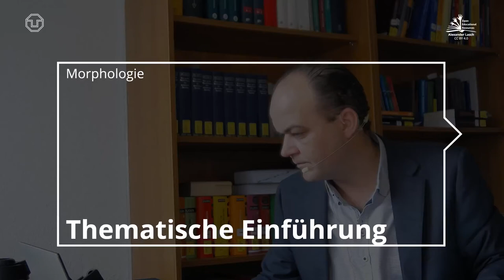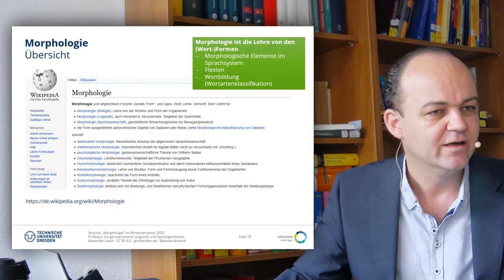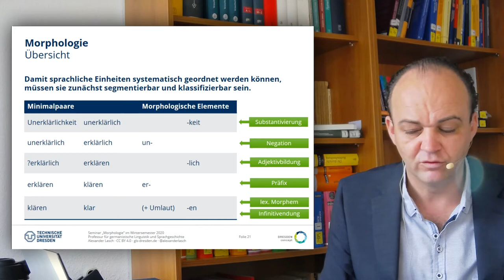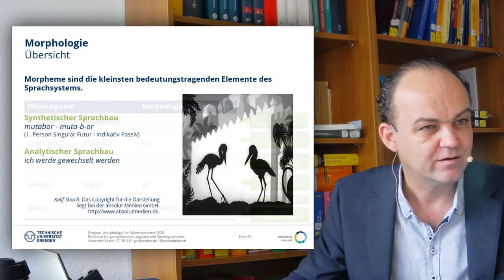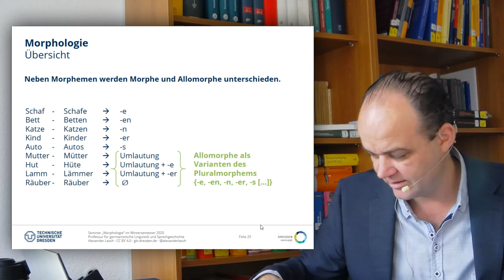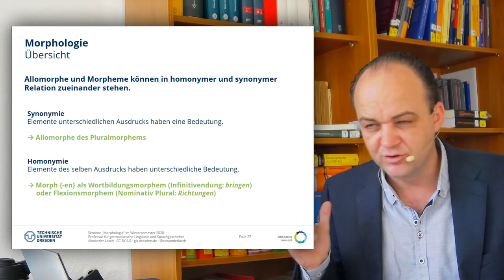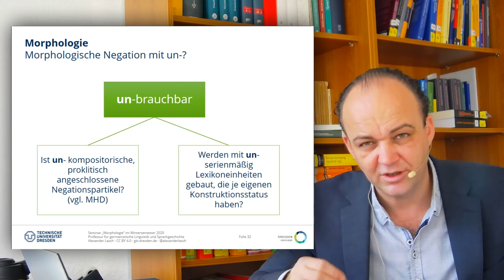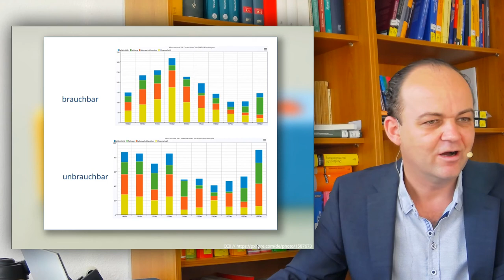Morphologie: Einführung und Übersicht über Grundbegriffe (TU Dresden)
Thematischer Auftakt für das Seminar "Morphologie" an der TU Dresden im Wintersemester 2020.